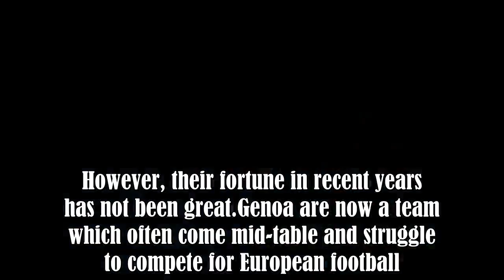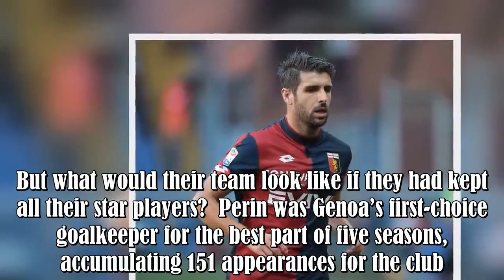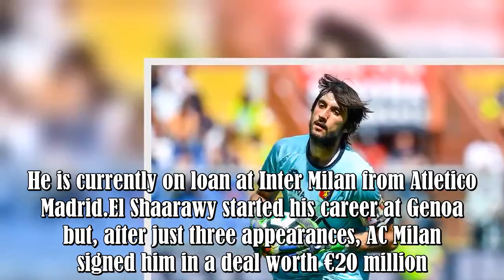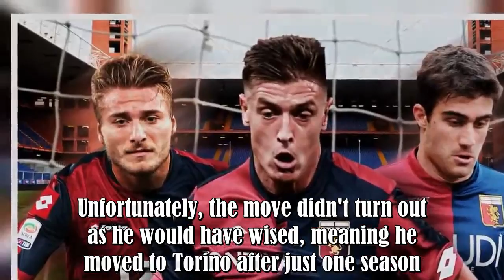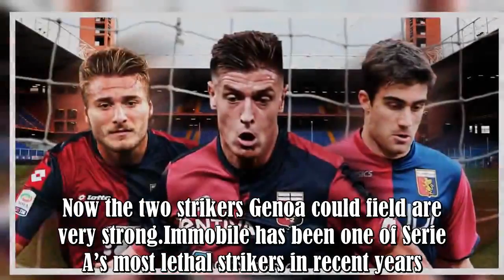Genoa could field a strong XI if they had kept all their best players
The club formed in 1893, making them the oldest team in Italy's history.They are also the fourth most successful club in the Italian history, having won Serie A on nine occasions.However, their fortune in recent years has not been great.Genoa are now a team which often come mid-table and struggle to compete for European football.That theme has continued this season, with the club currently 12th in Serie A having amassed 24 points in 22 games.Due to their tendency to finish outside the European p :.